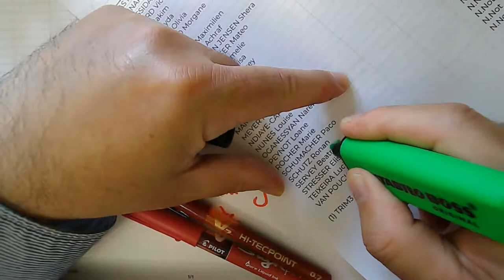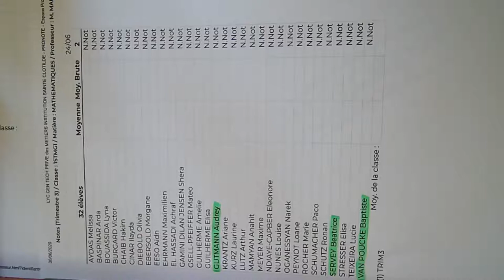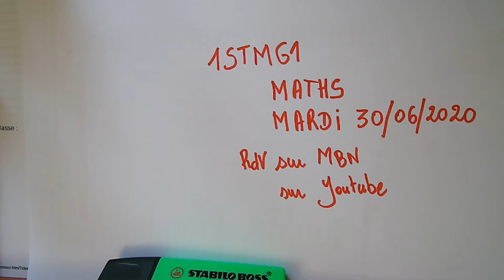Diffusion en direct de GERARD MAMOU - 1STMG1 - 30/06/2020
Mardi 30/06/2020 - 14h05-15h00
COURS de MATHS  - 1STMG1 - Lycee Ste-CLOTILDE